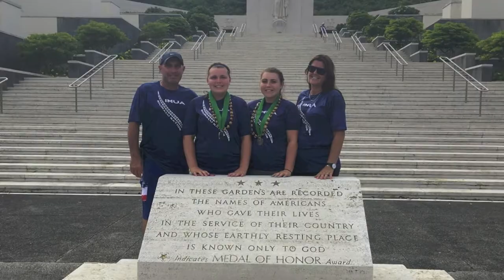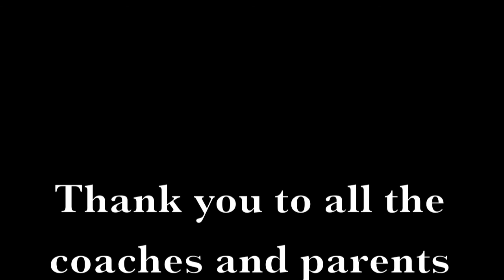Niumalu Nation Journey 2016